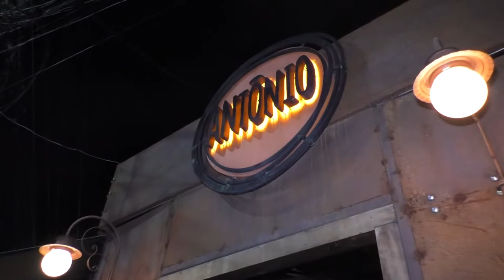PGM FÁBIO ABUD 14 BL02 16 04 17 b